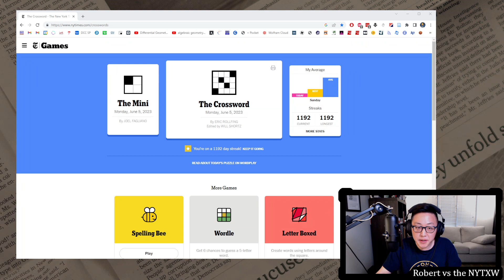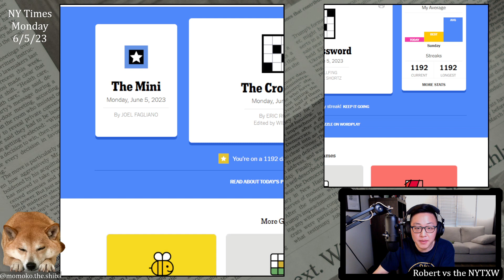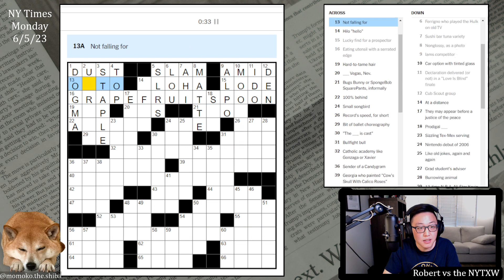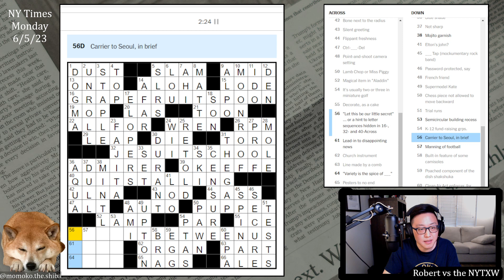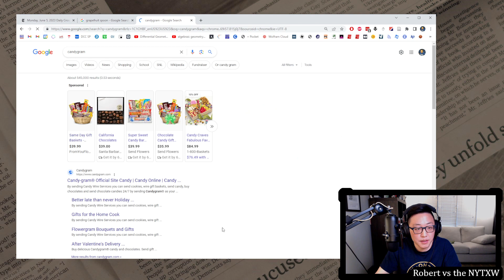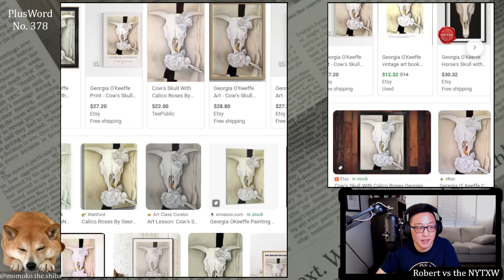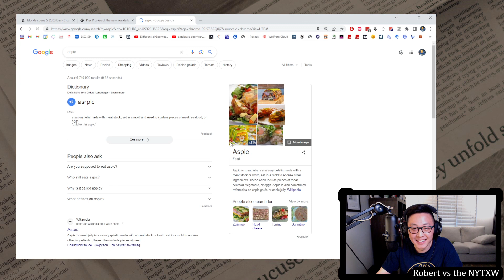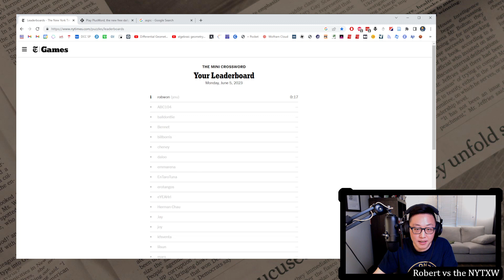Momo would never eat ALPO [0:17/2:33] || Monday 6/5/23 New York Times Crossword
0:00 - Intro
0:30 - Mini puzzle
1:29- Daily puzzle (by Eric Rollfing)
4:03 - Commentary
7:12 - PlusWord

17s on the Mini and 2m33s on the daily puzzle. (Weekly running total: 32m22s)